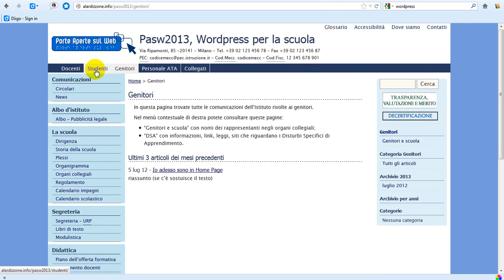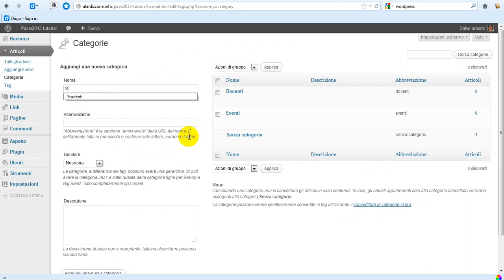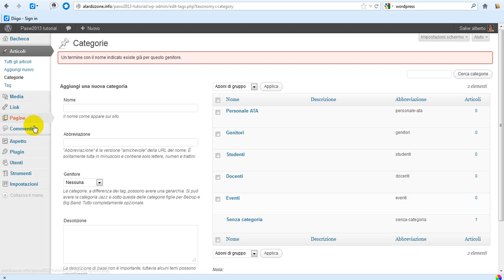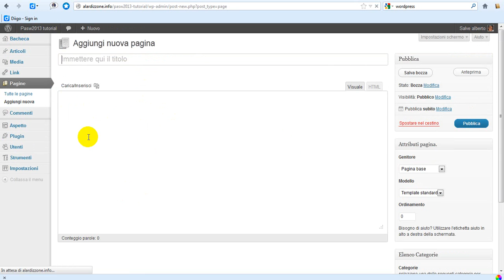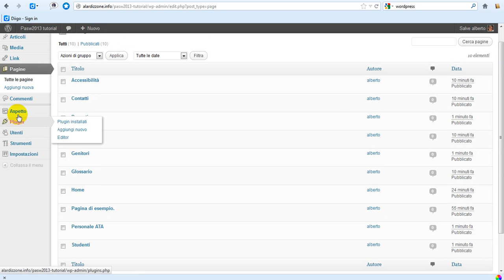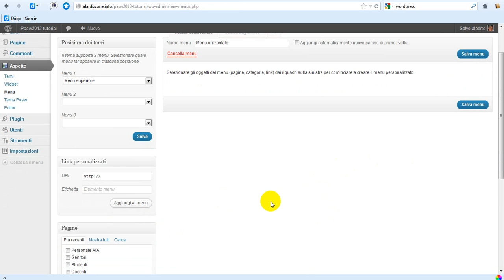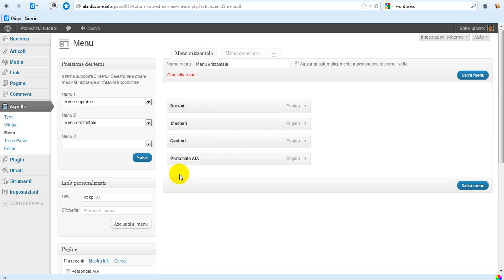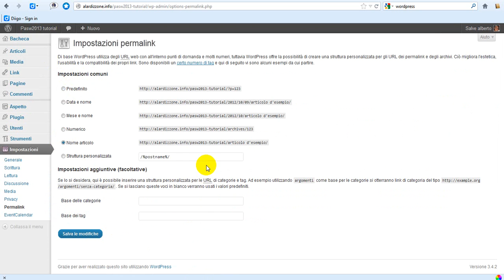WordPress Pasw2013: menu orizzontale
Videotutorial Pasw2013 4: menu orizzontale per soggetti, creazione di pagine con categoria, permalink